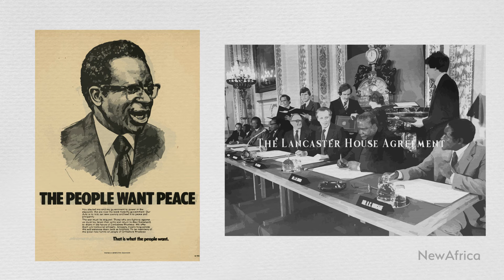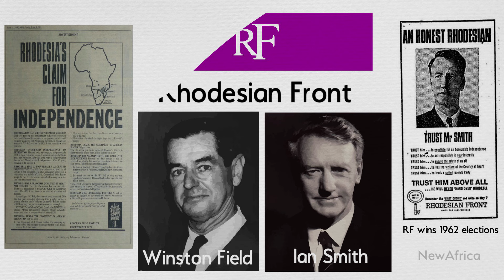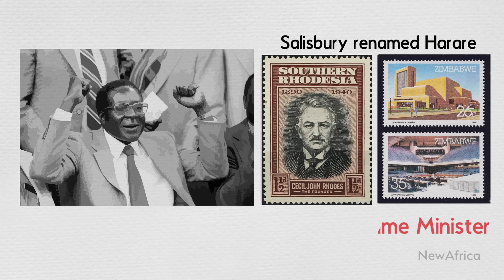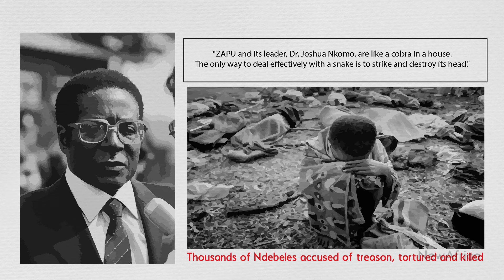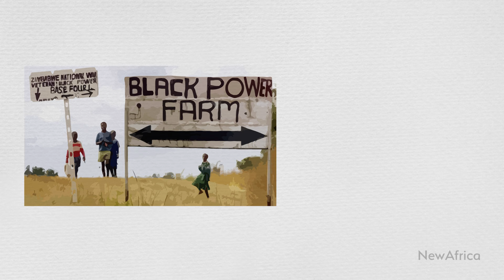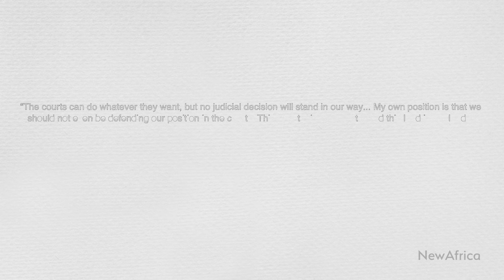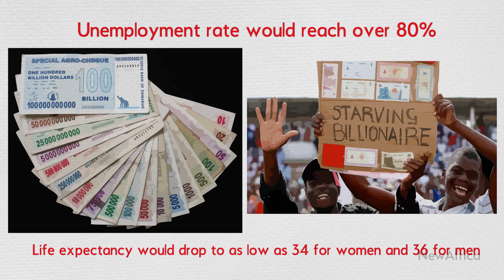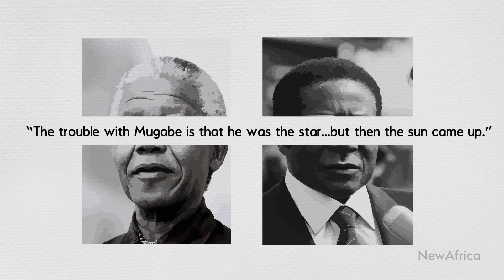How Mugabe became Africa's Fallen Angel | A Brief History of Robert Mugabe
This is our attempt to provide a short summary of the life of the late Robert Mugabe. To some, a man who will forever be remembered as a freedom fighter and a liberator from colonial oppression.  But to others, a brutal dictator, responsible for running his country to the ground through wide-scale corruption, economic mismanagement, and human rights abuses.

Credits:
Research and Script - K.B. Taiwo and A. Robertson
Voice over - K.B. Taiwo